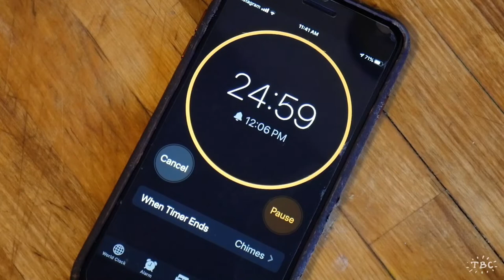Day 6// 14 Day Creative Challenge! FACE SCRATCHER!!!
This video shows you how to make the face scratcher, covering a fascinating and versatile technique: hear bending wood! My only not if you do try this: take your time when bending the wood. Try to make the bend even, spread it out over a larger area than you think you need, bending a little at each spot, u tip you feel like it can be bent into the final shape without creasing the wood. AND THEN! Be patient. Let it dry for at least 4-5 hours. Enjoy!

My name is Tom Brown and I am a Miniature Chef, among other things. Everything in the kitchen is handmade by myself, and all of the food I cook here is edible (and delicious). I upload a new video at least once a week, and create new gadget and gizmos for the kitchen on a regular basis. You may see some videos of my other miniature creations, including my miniature pottery wheel! If you want to see more, please consider following my Instagram page @tombrowncreates, where I post a diverse array of content, including my project "Finder Keepers": every week I create a new miniature object and hide it somewhere in the world, to be found by a social media follower.Great to have you here following along, and of course, I always love hearing your suggestions for future projects in the comments below!